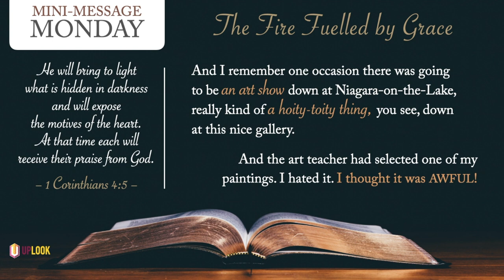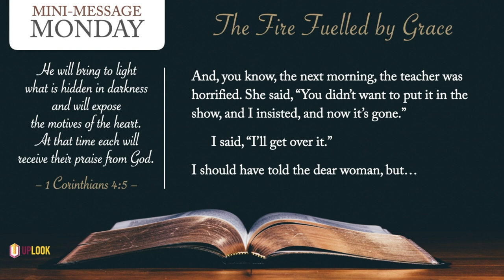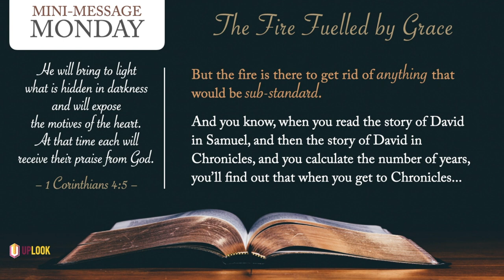Mini-Message Monday: The Fire Fuelled By Grace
A piece of art hanging in a gallery mysteriously disappears. Actually, the artist knew exactly where it went. Here's a lesson that will encourage the Christian as we prepare for the Judgment Seat of Christ.